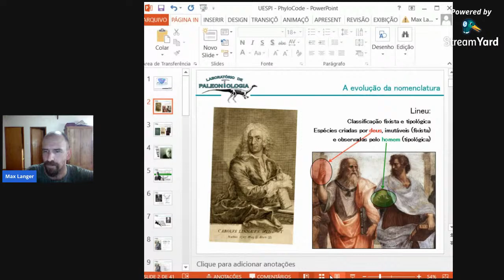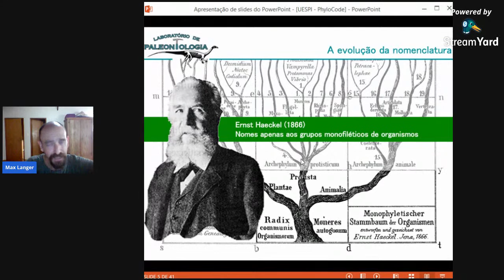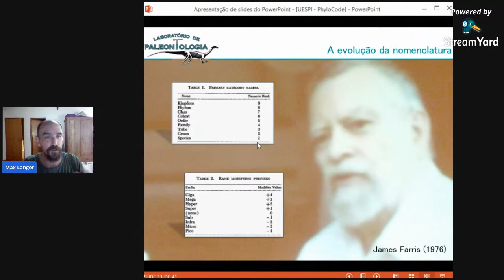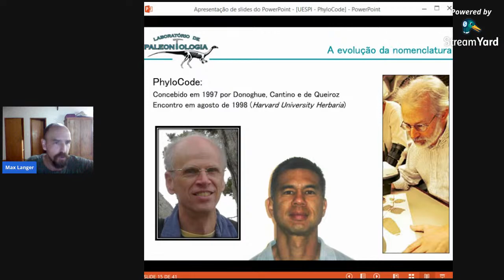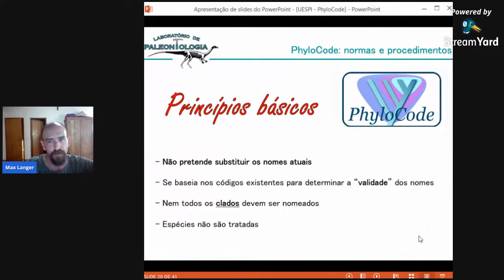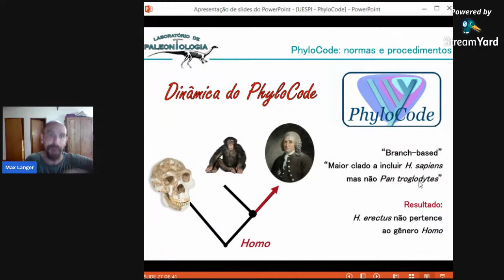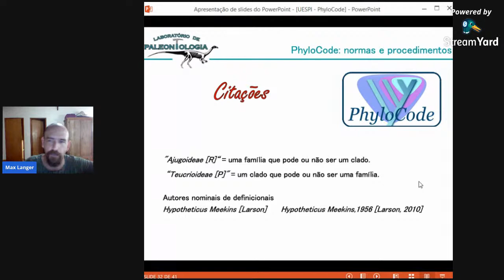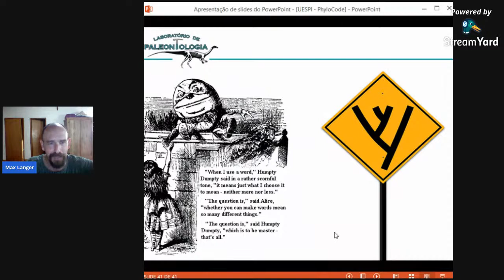I Ciclo de Palestras da Biologia UESPI Corrente - Tema: Phylocode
I CICLO DE PALESTRAS DA BIOLOGIA UESPI CORRENTE

Palestrante: Prof. Dr. Max Cardoso Langer (USP)
Tema: Phylocode

Debatedores: Prof. Dr. Lucas Ramos Costa Lima (UESPI Campo Maior)
                        Profa. Dra. Simone Policena Rosa (UNIFEI)

Mediadora: Profa. Dra. Helena Carolina Onody (UESPI Corrente)

Organização: Colegiado de Biologia da UESPI campus Corrente.